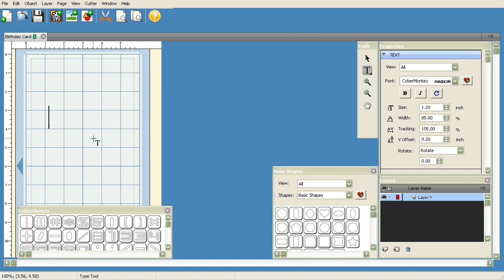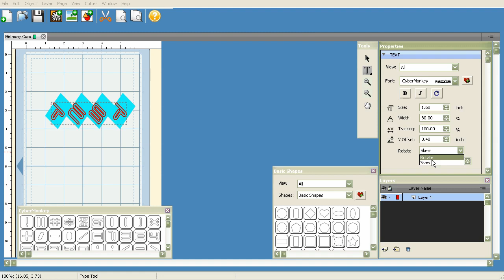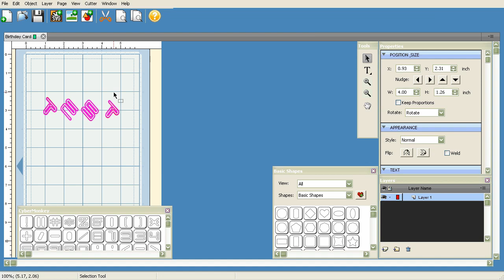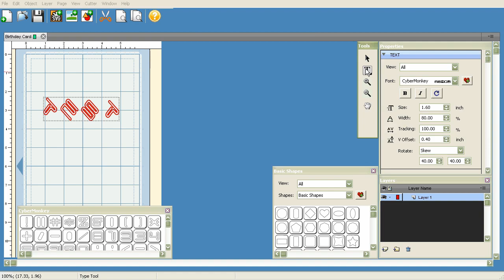Sure Cuts A Lot 2 New Feature Overview Part III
Leo from SVGCuts.com discusses the new features in Sure Cuts A Lot 2. In this video, Tools Window, Properties Window, Text Tool and Fonts are discussed in detail.

Tutorial is High Definition, make sure to watch full screen!